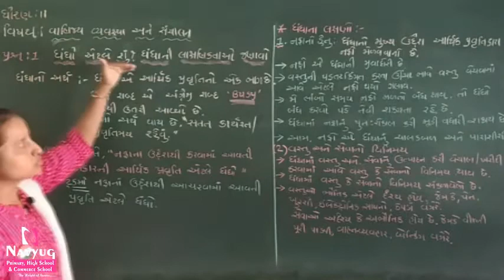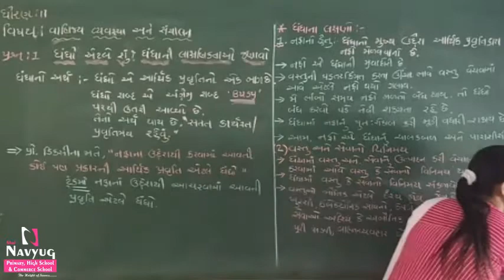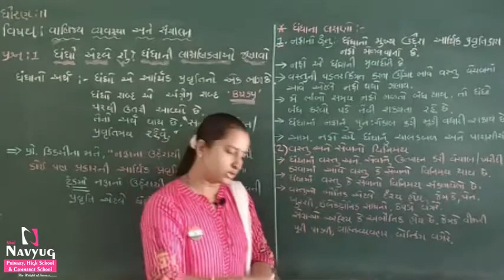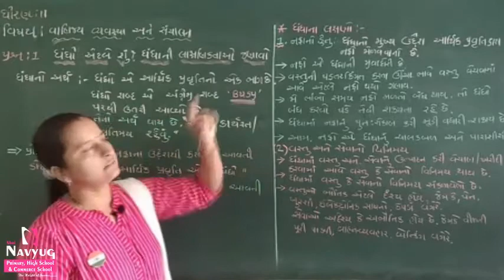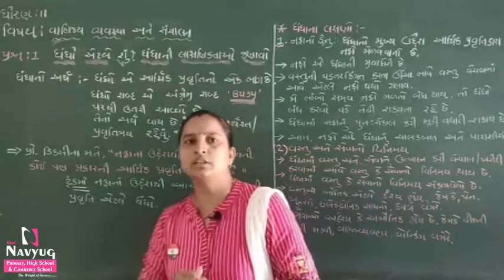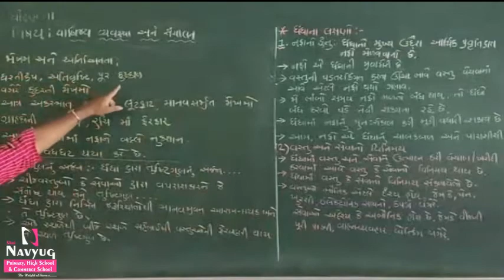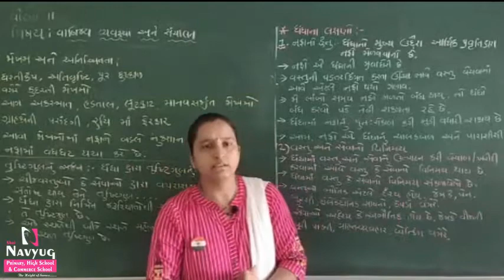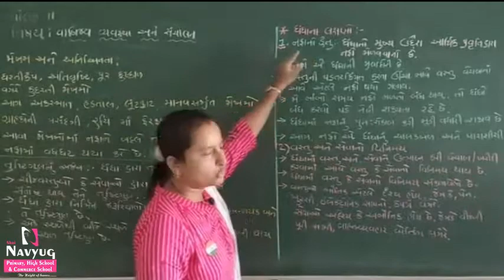STD : 11 , SUBJECT : O.C. , CH 1 (PART-2) , By Poonam Solanki